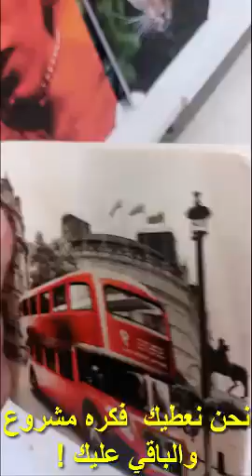فكره ذكيه لفتح باب رزق والربح منه بابسط المواد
كيف ت

العمل على

ال

MAKE MONEY

how can your children make money
how do you make money online with website
do money or make money
how do you make money on binweevils and not spend
how can simple interest make saving money easier
what is the best way to make money with no money
how much money does a police make in one year
do football player make the same anount of money
how much money do beggars make
what does business invest in order to make money
how did the colonist make their money
how much money does a profession track runner make
how did prince henry the navigator make money

make money
make money fast
make money surveys
make money quickgames free